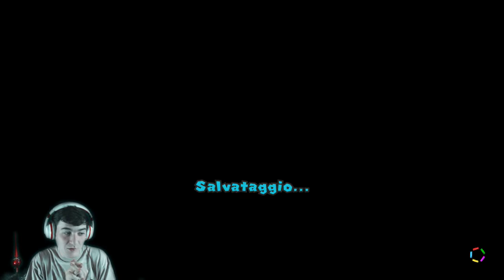Un nuovo compagno [Paper Mario the Origami King ep 10]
Squadra soccorso Toad